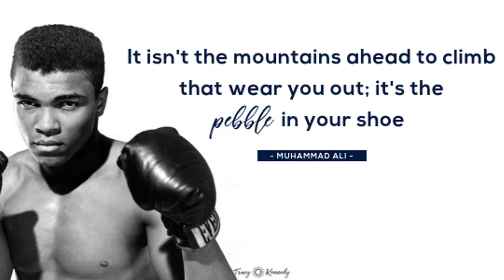67% Students Ignore One Tough Subject & Suffer Later - 6 Strategies to MASTER Your WEAK SUBJECT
67% Students Ignore One Tough Subject & Suffer Later - 6 Strategies to MASTER Your WEAK SUBJECT

0:00 INTRO
1:28 #1
2:48 #2
3:48 #3
5:24 #4
7:06 #5
7:56 #6